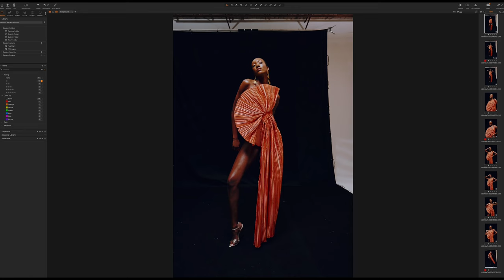Transformation and versatility with the Soft Zoom Reflector and AB+DM | Part 1: Realization + Inward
When Ahmad Barber and Donté Maurice of AB+DM Studios were given the opportunity to do a shoot with Profoto’s Soft Zoom Reflector 120 and 180, the idea of transformation and rebirth has been a concept they’ve been thinking about for quite some time.

“The ‘Rebirth’ shoot is about going from a seedling to blossoming into a new being,” Barber says. “We broke that idea down into different stages, telling the story of a flower being born.”

Watch the first part of four stages and see how they use the versatile Soft Zoom Reflector 120 and 180 to bring their ideas to life.

Team Credits
Photography AB+DM
Makeup Hailey Trifiro
Hair Nasetia Artistry
Styling Fatiyha Johnson
Model Jailan of Select Models Atlanta
Videography Shawn Michael Craig